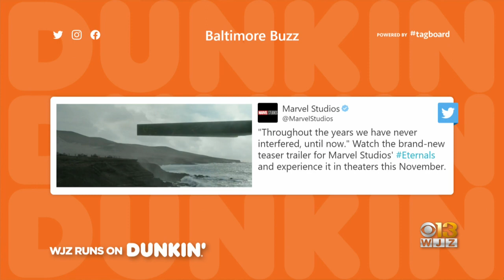Baltimore Buzz: New Trailer For MCU Movie, "The Eternals"